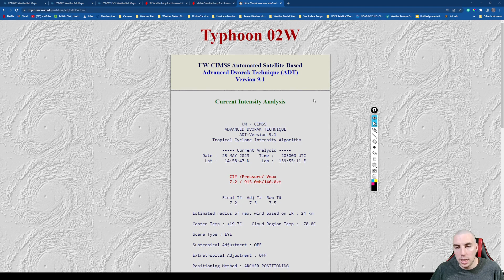This Weather Pattern Isn't Getting Better Anytime Soon...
The omega blocking pattern over the great lakes will bring a furious heatwave across canada and much of the midwest by early this week, this ridge known as an omega block will bring temperatures 15-20 degrees above normal but how warm exactly will it get for your area?

Video Chapters:
0:00 - Intro
0:39 - Current Weather
3:40 - A Look Ahead
5:58 - A Furious Heatwave Is coming
10:20 - Update On Super Typhoon Mawar
12:31 - Outro/Promotion